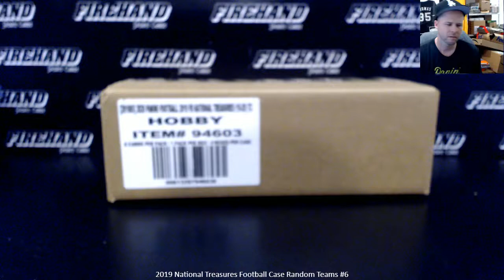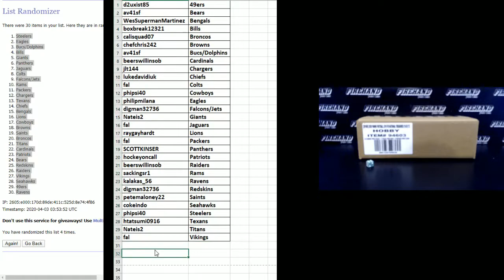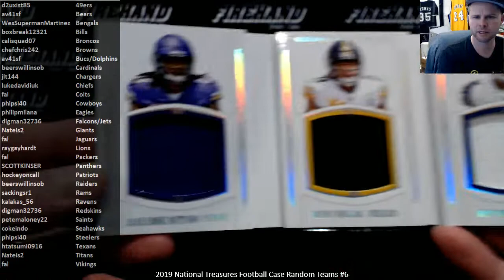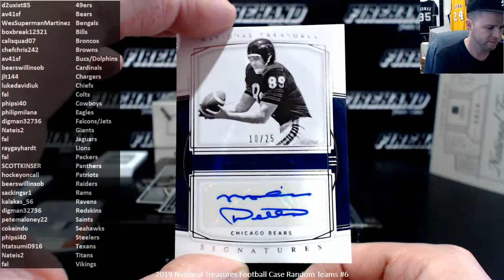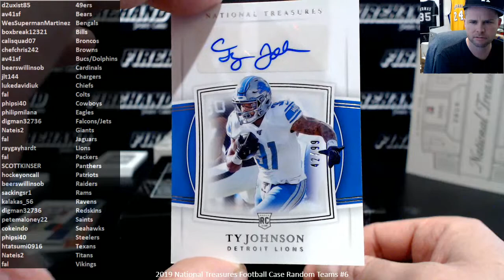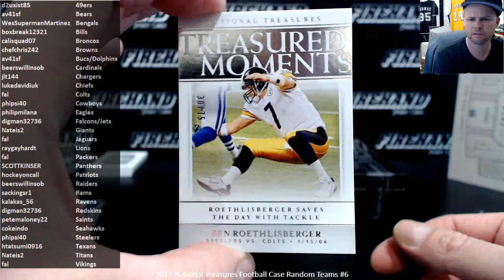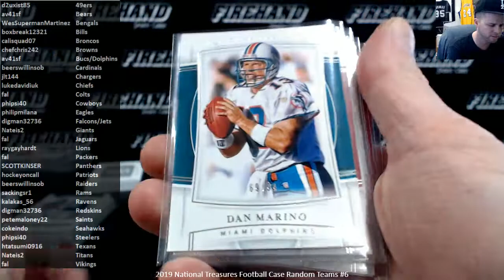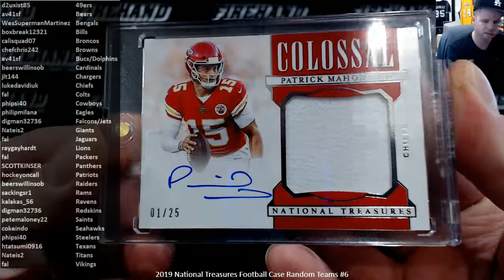2019 National Treasures Football Case Random Teams #6 ~ 4/2/20